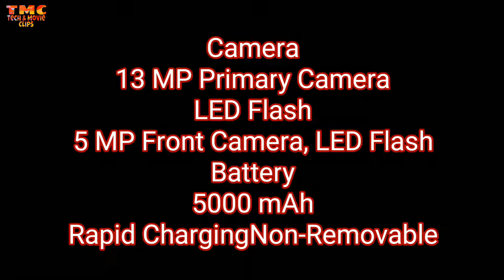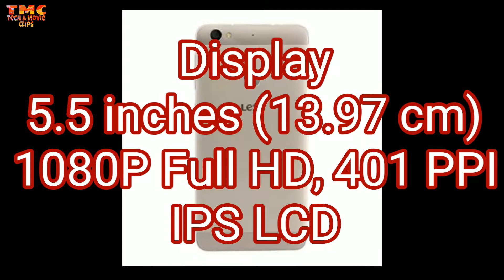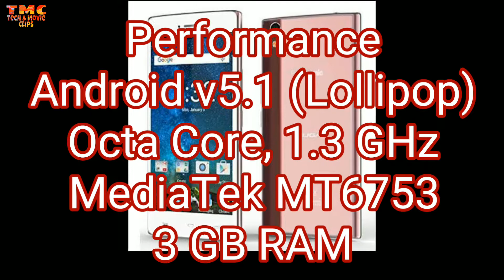Mobile With 3GB Ram Under Rs. 10000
Hello Friends Welcome To Tech & Movie Clip

ToDay About The Best Mobile With 3 GB Of Ram Under Rs. 10000
This 10 Mobile Is Best Mobile